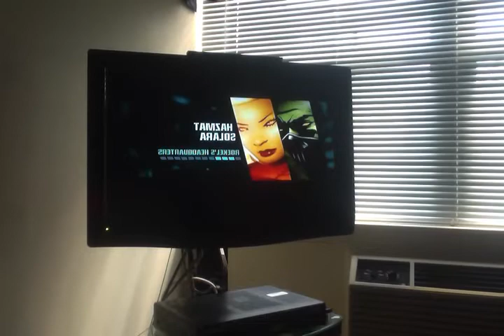final marvel nemesis tournament: imperfects only FINALS hazmet vs solaria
on webcam  no copyright needed